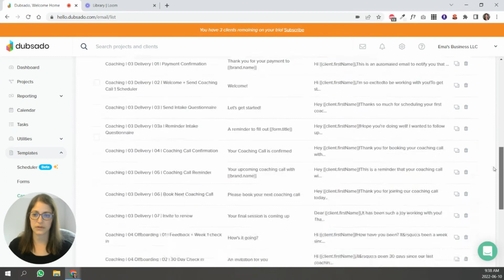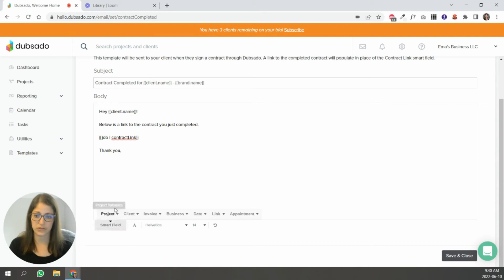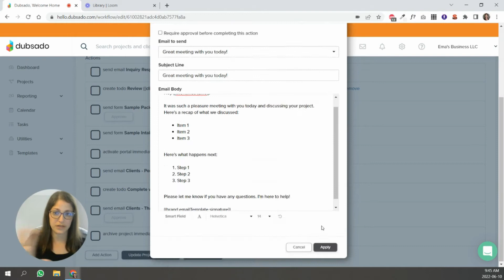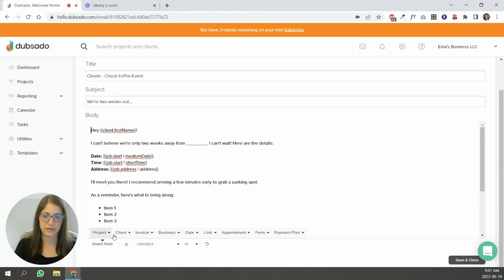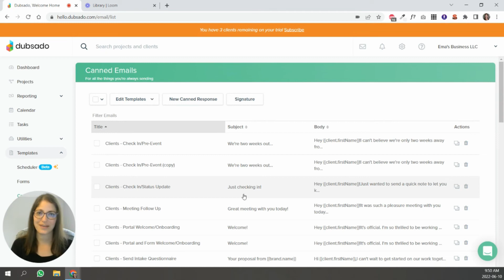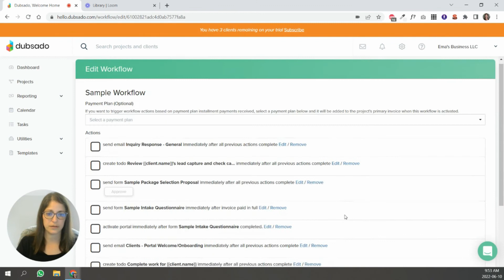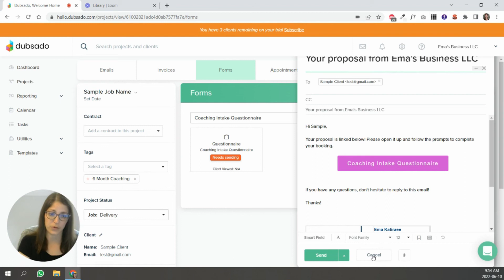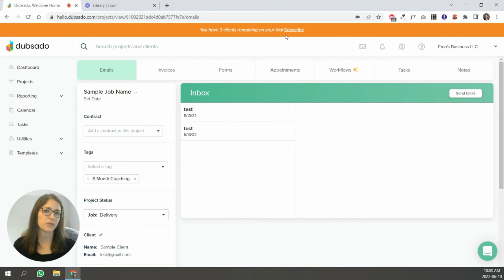Creating Canned Emails in Dubsado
In this video, I'll show you how to create canned emails in Dubsado.

This video will take you through step-by-step easy to follow instructions on how to create canned emails, how to send them through workflows or manually in a client project. I'll also explain Dubsado smart fields and how to use them to help you add more automation and save more time with Dubsado.

By Ema Katiraee - Certified Dubsado Specialist

0:00 Welcome & What is a canned email?
0:37 Canned emails in your Dubsado account
1:10 How to create a canned email in Dubsado
1:32 Default canned emails in your Dubsado account and how to edit them
2:50 Create a new canned response
3:33 Send a canned email manually
3:56 Send a canned email via a workflow
6:02 Smart fields in Dubsado
9:16 Send a form or an appointment scheduler using a canned email in a workflow
11:36 Send a form or an appointment scheduler manually with a canned email
13:07 Send an attachment in an email in Dubsado

📥 FREE DUBSADO 101 CHECKLIST: Get your account client-ready with my step-by-step checklist and video guide.